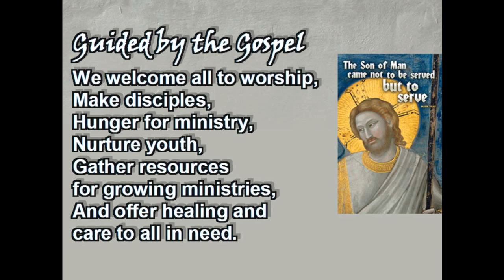October 18, 2015 - 8:30am - Messiah Lutheran Church